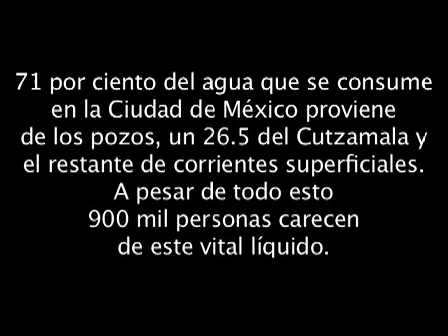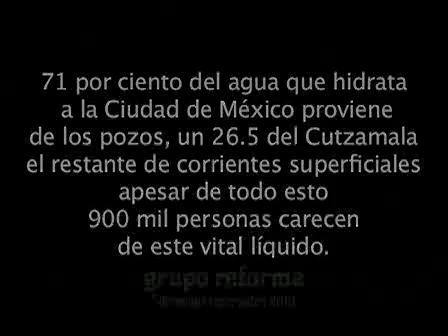El agua, un derecho de todos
Tener agua potable, accesible y de buena calidad es un derecho humano, sin embargo en la Ciudad de México al menos  900 mil personas carecen de este vital líquido.